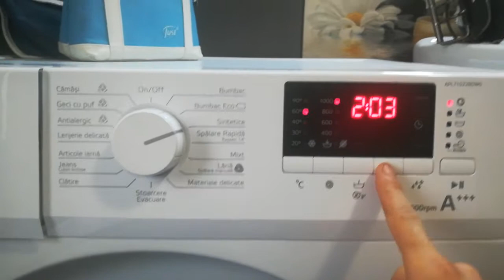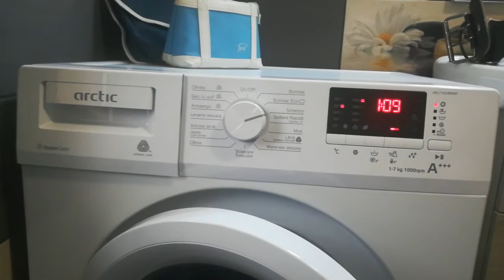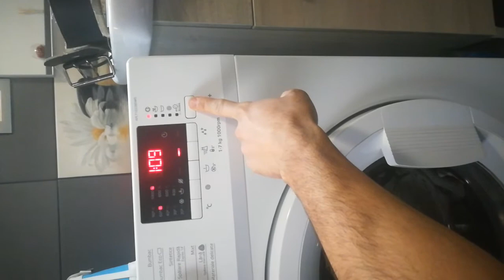Programare Masina spalat haine Arctic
Programare Masina spalat haine Arctic 7 kg